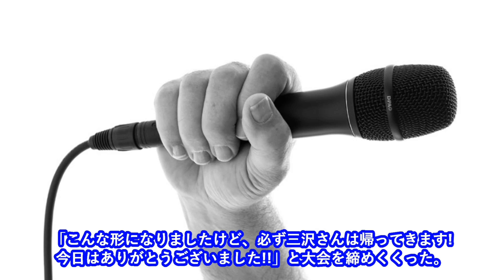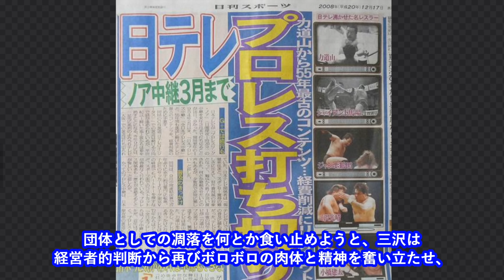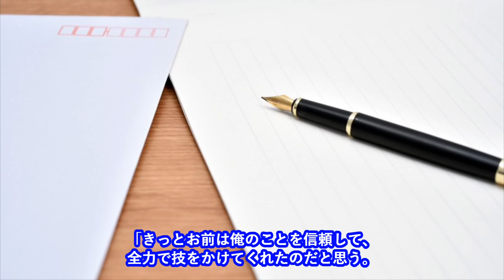【三沢光晴 最期の日】あの受け身の上手い三沢に何があったのか？この不運な事故の予兆とは？(改訂版）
2009年6月13日。
この日はプロレス界にとって、忘れられない日となってしまった。
NOAH広島グリーンアリーナ大会で、三沢光晴が斎藤彰俊のバックドロップを受けた後に動かなくなり、救急搬送。午後10時10分に搬送先の広島大学病院で頸髄離断により、命を落としたのである。あまりにも突然の悲報であった。

■いつでもどこでも長州力シリーズ
【楽天】

【直営店】
・長州力商品